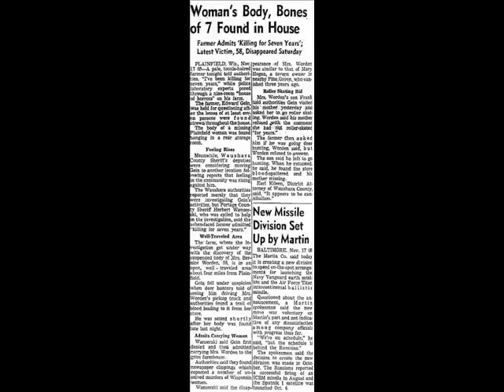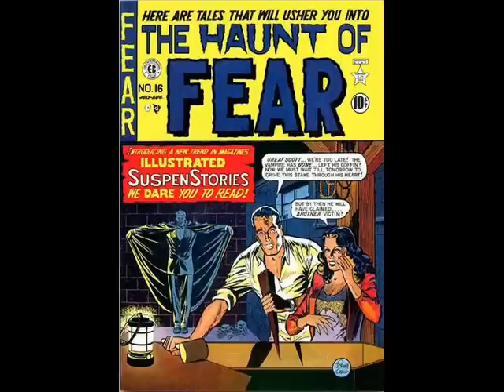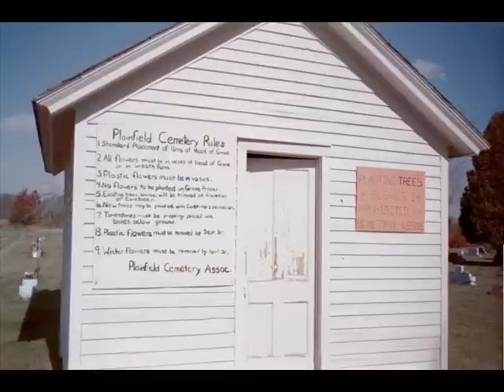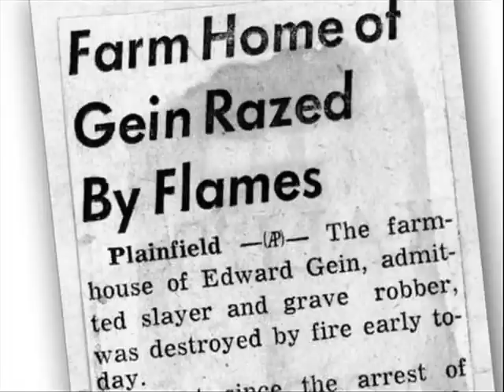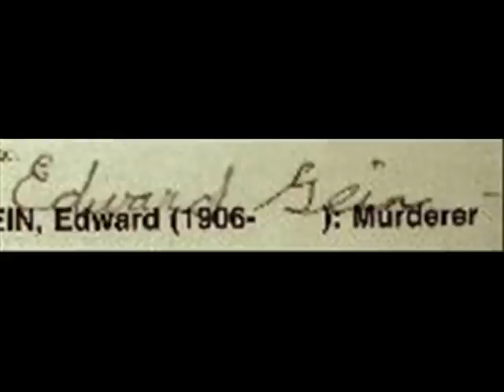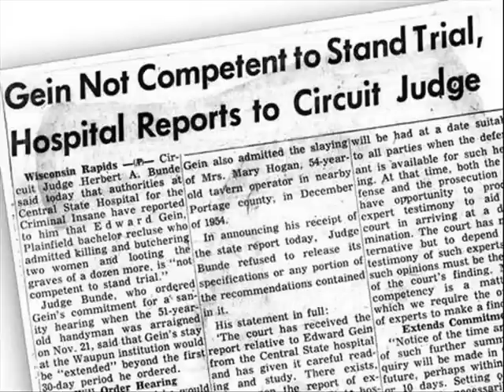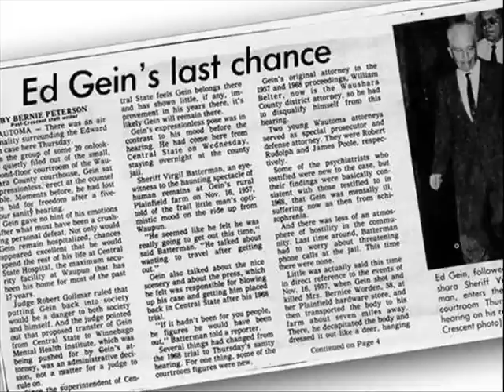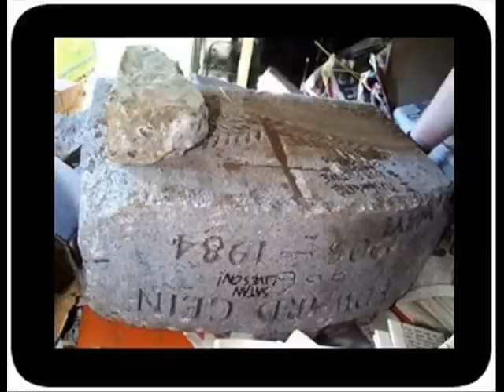Ed Gein photos Plainfield, WI serial killer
WARNING! A FEW GRAPHIC PHOTOS! Edward Theodore Gein was born in La Crosse, WI in 1906, moved with his family to Plainfield, WI in 1914, where they had a farm and grew potatoes. While growing up, he would read the book Henry Gray's Anatomy of the Human Body, he would look at the pictures in the Gray's Anatomy book, and began to get sexually excited by them. His father and mother slaughtered a pig, and that is when Ed Gein had his first orgasm. As an adult, he was shy and bashful around women, but he would really stare at women, even when he was in the mental hospital. When his family died, he began being a grave robber and murderer, and mentally ill. Possibly practiced necrophilia. According to Ed, he was a virgin, and died a virgin. Was arrested for murder in November, 1957 of Bernice Worden (single .22 shot to the temple and body mutilated) and Mary Hogan (murdered in 1954).  He was placed in a mental institution (Central State Hospital for the Criminally Insane in Waupun, WI (now converted into a prison called the Dodge Correctional Institution) and moved to another one (Mendota Mental Health Institute, Goodland Hall, in Madison, WI) where he passed away in 1984. He used to dig up bodies and keep some parts where he would keep in groups, noses, skins, facial skins for masks, skulls, shrunken heads, scalps, hair, and vaginas. He made soup bowls out of skulls and used skin for leather on a chair and lamp. He made a suit out of women skin where he would dance by the full moon. He put the masks up on the walls, and had skulls on his bedposts. A lot of what you read about him might not be true, since he tended to be agreeable and evasive when he was questioned about it. In his later years in the mental institution he did not like to talk about his past, repeating "Don't dig up the past, what's done is done." His final wish was he really wanted to go to Australia, but wasn't allowed to leave, and by that time he had cancer and dementia.
The only good somewhat accurate movie about Ed Gein is "In the Light of the Moon".
Notable pictures:
at 02:02 you can see a mask he made out of facial skin on the left side of the bed.
at 01:32 you can see a chair that he covered the bottom with skin.